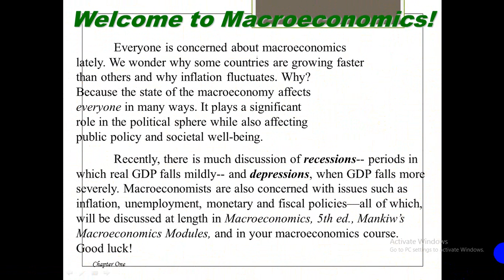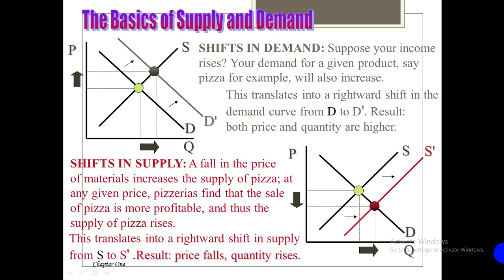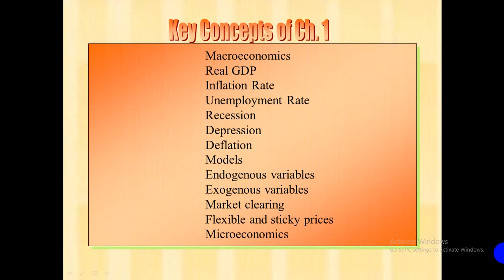Macroeconomic Chapter 1